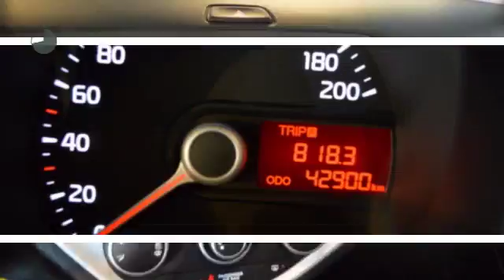Kia Picanto 1.0 CVVT ISG COMFORT PACK